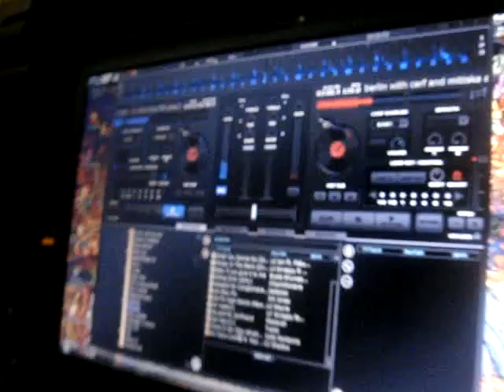José at the computer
After the party in my new house.

Después de la fiesta en mi casa
Estuvo chido ese día pusimos algo de Electro e Industrial
Lo único malo fue que unos niños bajaban el switch
pero era por envidia, ya que veian que nos estabamos divirtiendo mucho XD
Le bailamos a la luna llena ese día, estaba hermosa la Luna :)